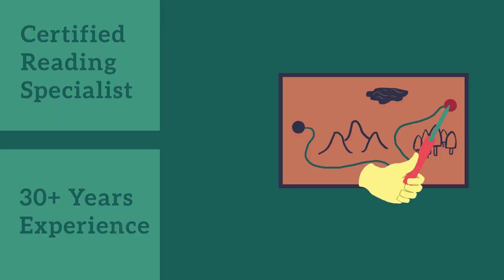The Best in Islam - Episode 02 - Believers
This is another episode of the series by Dr. Abu Ameenah Bilal Philips and it covers ayah 110 of Surah Al-An'am "You are the BEST of people ever raised up for humankind. You command the good, forbid the evil and you believe in Allah" and the hadeeth "The strong believer is BETTER and more beloved to Allah than the weak believe, though there is good in both."

The Best in Islam series was aired on Peace TV and is based on material from Dr. Bilal's book of the same name covering what Allah (SWT) and Prophet Muhammad (SAW) have deemed as the best.

0:00 Intro
0:22 First half
11:58 Break
12:58 Second half
23:38 Outro